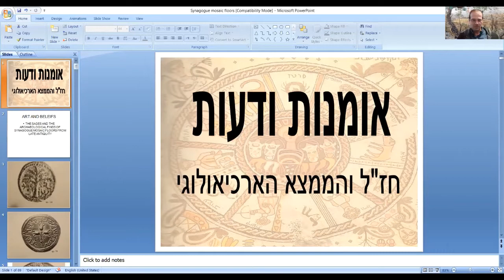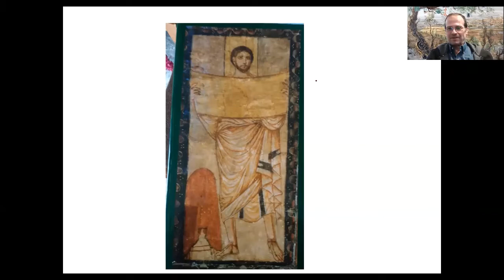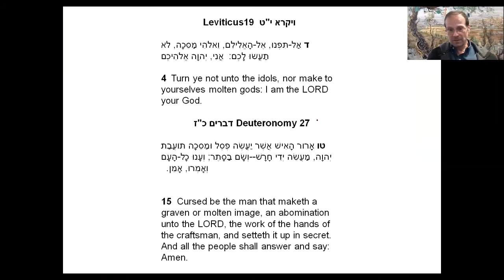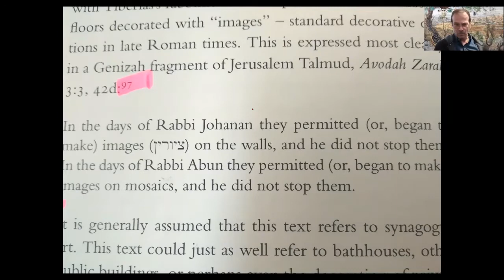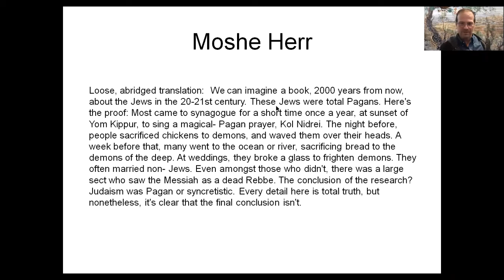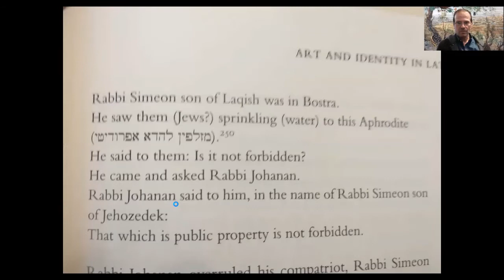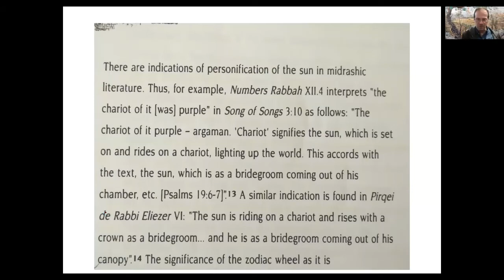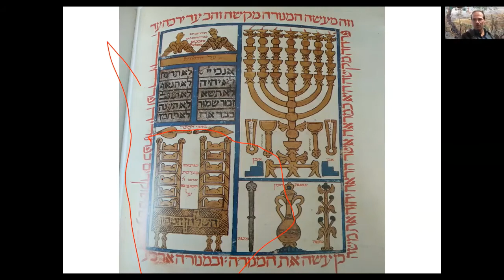What is sol Invictus and the zodiac doing in synagogue mosaics from Late antiquity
The Virtual Tour series, Tiyulim B'bidud, is a special colleague to colleague educational lecture series on various sites in Israel.  This series has been offered as an educational supplement to tour guides during the Corona-19 virus pandemic.